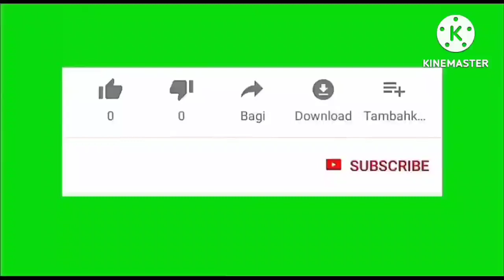WHEN YOU SEE A ROBBER FLY INSECT WHAT DOES IT MEAN ?